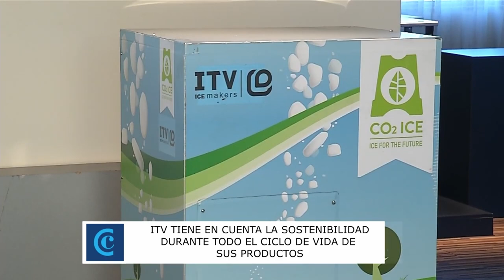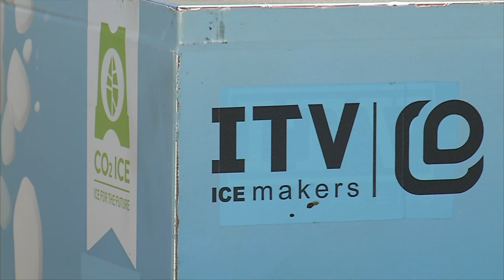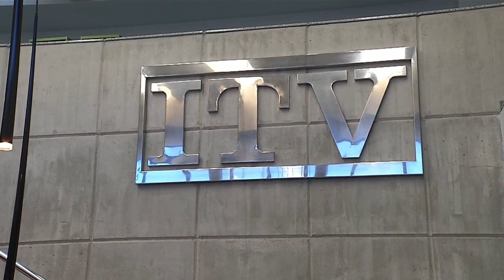La sostenibilidad en ITV Ice Makers - La transición necesaria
Entrevista de la Cámara de Comercio